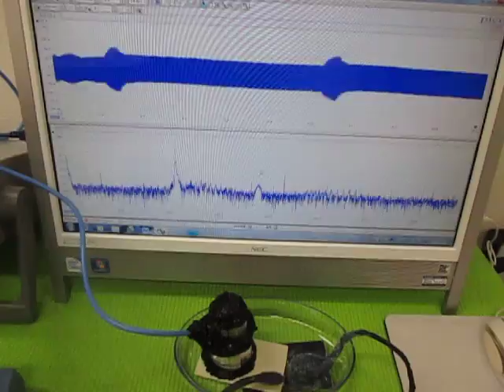超音波の組み合わせ発振技術 （超音波システム研究所 ultrasonic-labo）